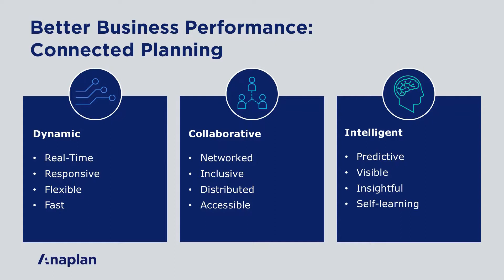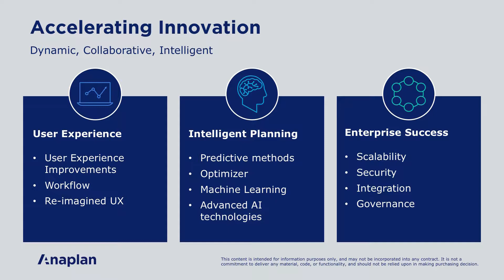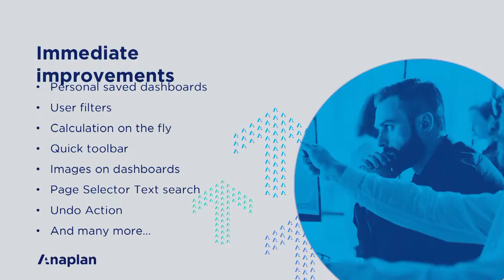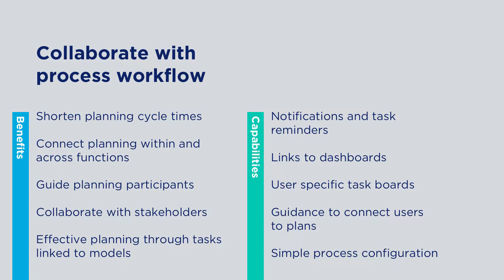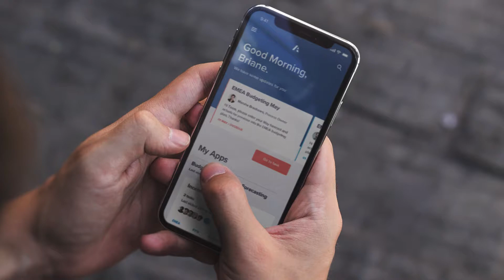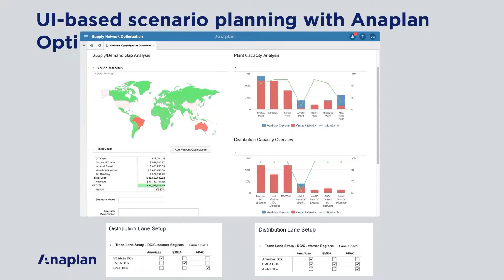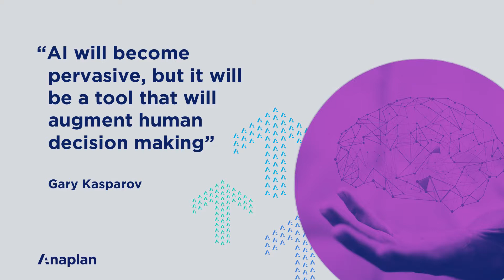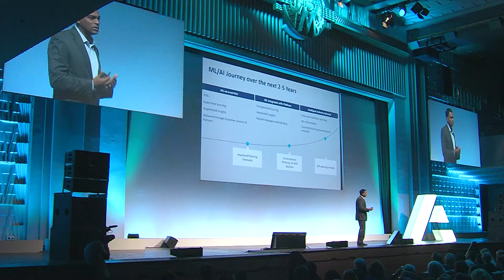HCTY 2018 - Paris - Platform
Driving the Future: The Anaplan Platform

Speaker :

- Sampath Gomatam, VP of Product, Anaplan